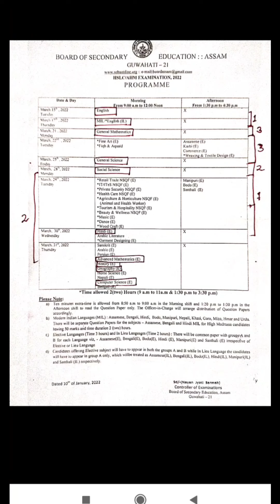HSLC 2022 পৰীক্ষাৰ্থীৰ বাবে।কেনেকৈ পঢ়িবা মেট্ৰিকৰ কেইদিন। Hslc Routine Analysis\Study tips for hslc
SEBA and AHSEC 2022 Updates
মেট্ৰিক আৰু উচ্চতৰ মাধ্যমিক ২০২২
Class 10 SEBA NCERT